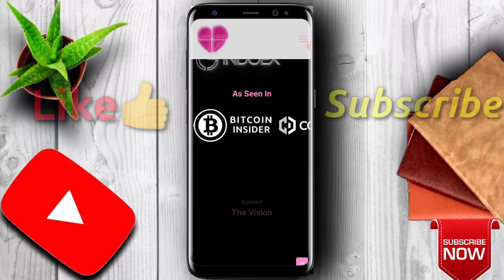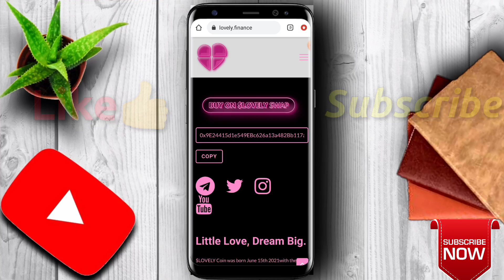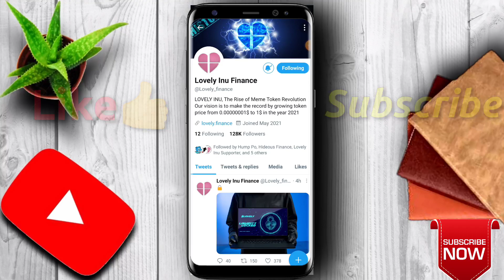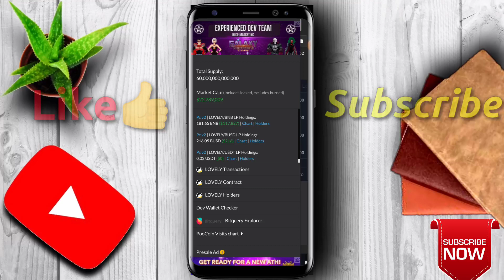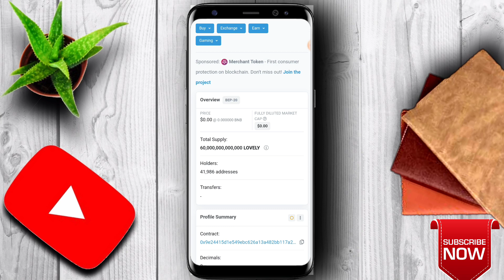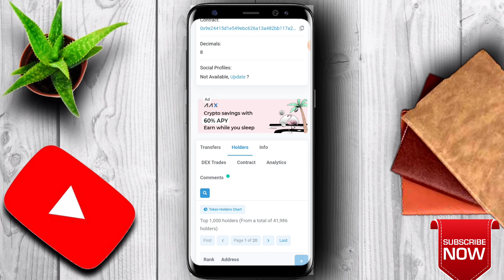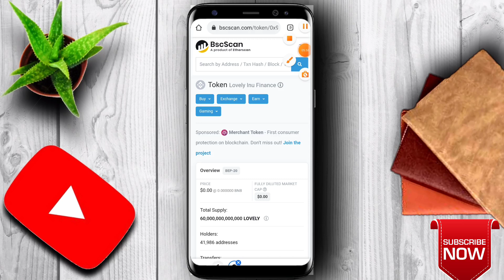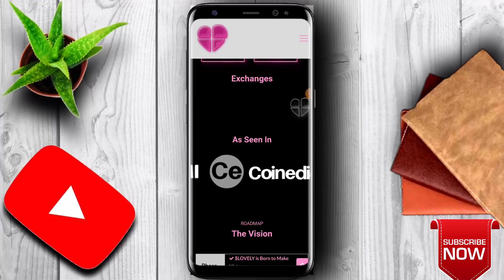Lovely liquidity Breaking News 😍 Binance listing के करीब अब lovely inu !!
Eco chain token kya hai